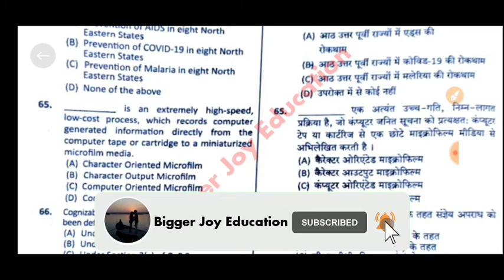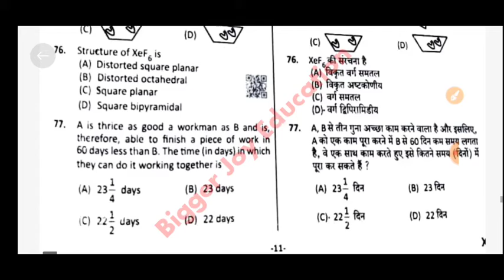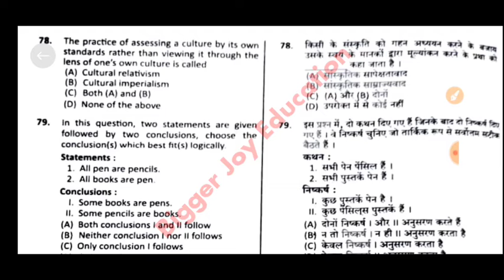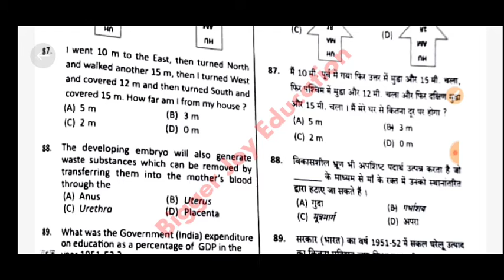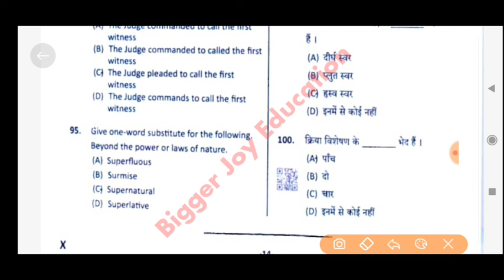Haryana Police Male Constable 2 November 2021 paper analysis | haryana police answer key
Haryana Gk

haryana POLICE MALE CONSTABLE 31 OCTOBER EXPECTED QUESTIONS PAPER
haryana POLICE MALE CONSTABLE 1 november EXPECTED QUESTIONS PAPER
haryana POLICE MALE CONSTABLE 2 November EXPECTED QUESTIONS PAPER

Haryana Police Constable 1 November Expected Paper
Haryana Police Male Constable 1 November Full Solved Paper
Haryana Police Male Constable Model Paper Haryana Gk
Gk in Hindi
Hindi test
english test
Haryana Police male constable 2 November paper solution shift 2
Haryana Police male constable 2 November answer key shift 2
Haryana Police male constable 2 November paper analysis shift 2
Hssc male constable answer key 2 November shift 2
Hssc male constable paper 2 November shift 2
Hssc male constable paper solution 2 november
haryana police paper solution
haryana police constable exam analysis
haryana police constable paper answer key